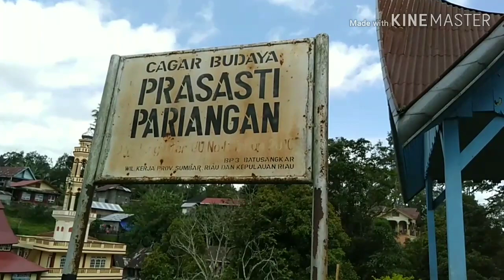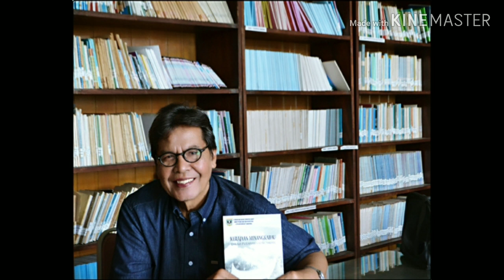NAGARI TUO PARIANGAN : DESA TERINDAH DI INDONESIA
Nagari Tuo Pariangan adalah tempat permukiman  orang Minangkabau, daerahnya indah dgn persawahan yg berjenjang, pemukiman tertata apik di perbukitan, sehingga memberikan  nuansa yg indah bagi yg memandangnya.